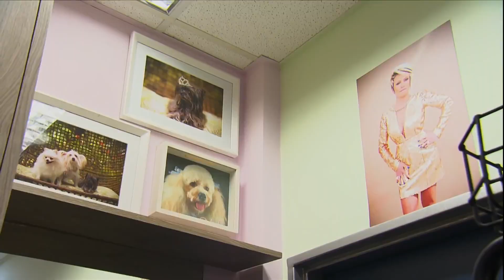Surpresa! Ana Maria Braga ganhou uma super reforma no camarim! | Mais Você | TV Globo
Depois de surpreender tanta gente ao longo do ano, chegou a vez do 'Dando Um Retoque' presentear a Ana Maria Braga 😍 A apresentadora ganhou uma repaginada no seu camarim e ficou super empolgada com a novidade! Vem conferir o antes e depois ✨